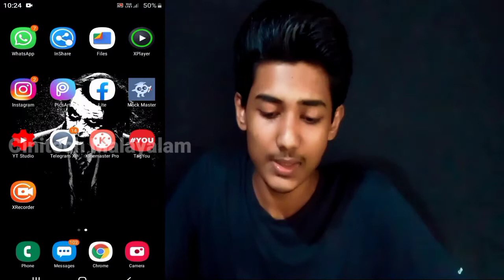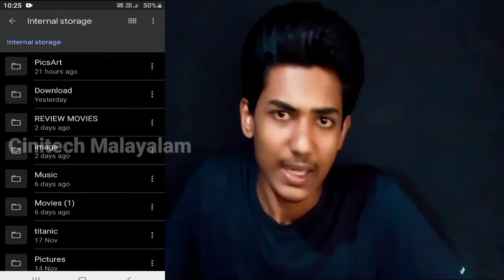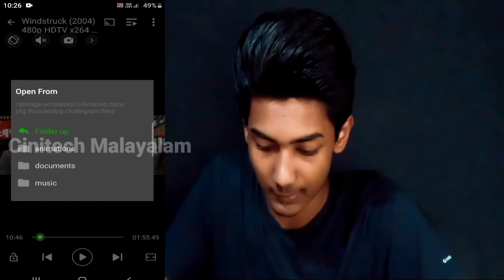ഏതു ഭാഷയിലെ സിനിമയാണെങ്കിലും അത് മലയാളത്തിൽ ആസ്വദിക്കാം || Cinitech Malayalam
YOU CAN DOWNLOAD GATHAM MOVIE MALAYALAM VERSION ON MY TELEGRAM CHANNEL.